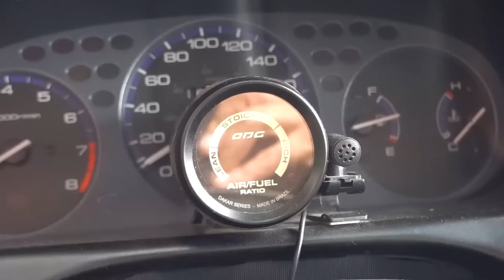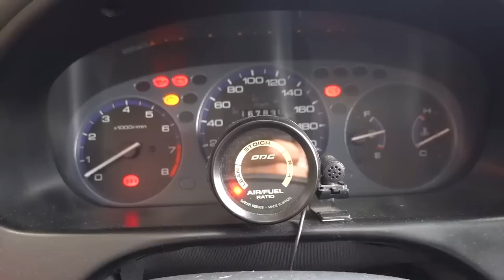CIVIC NÍVEL GRINGO COM DETALHE ÚNICO *o que você acha?